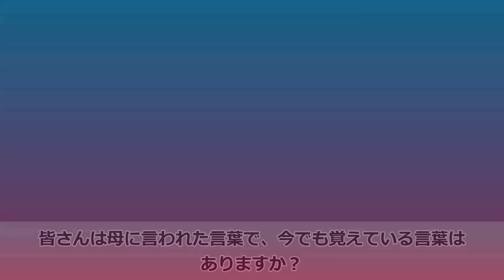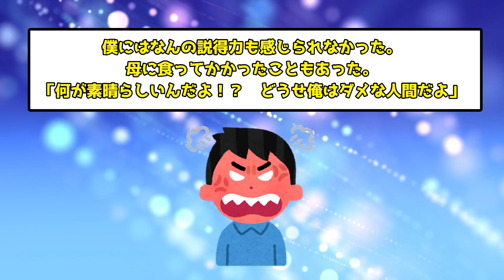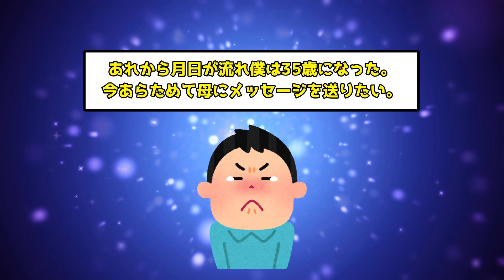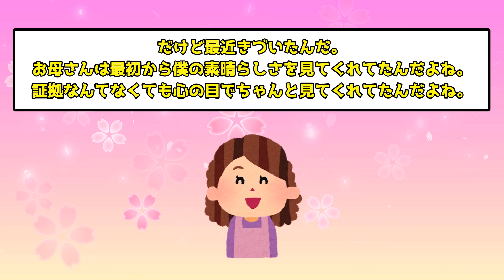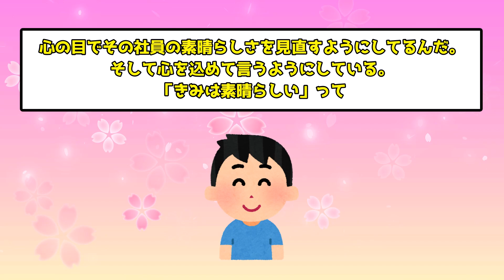【感動スレ】亡くなった母の衝撃の事実とは⁈イッチを支えた母の言葉に涙する。【涙腺崩壊】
当チャンネルでは、感動系、面白系など様々な話を紹介しています。

当チャンネルではフリー素材のイラストを使用して動画を制作しています。
フリー素材の性質上、他チャンネルでも同じ素材が使用されている場合がありますが、再利用をしているわけではありません。